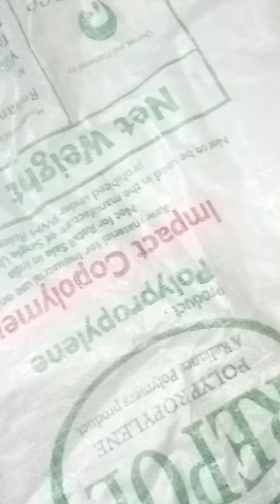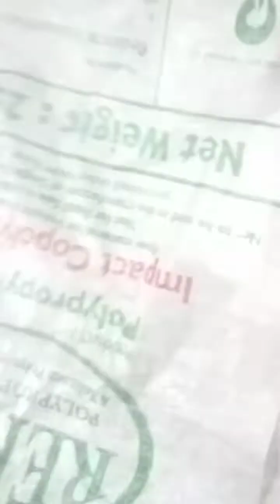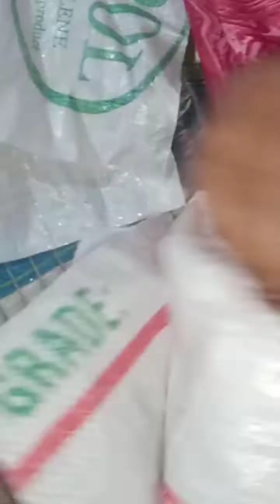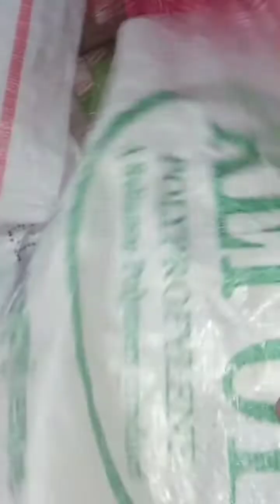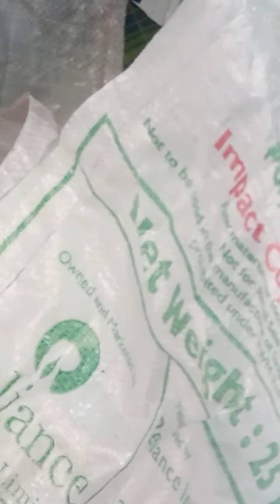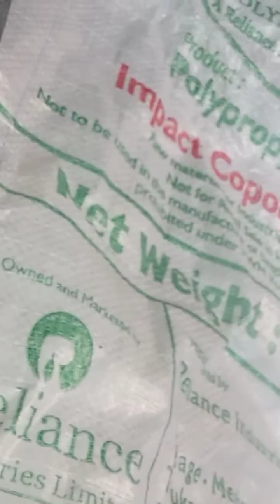rediment market jaisa plastik ke goni se box vala theaila banay ghar par apne hatho se sui dhage se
aaj Maine maket leke jane vala taila sili hu apne haathon se

box vala theila hai yah